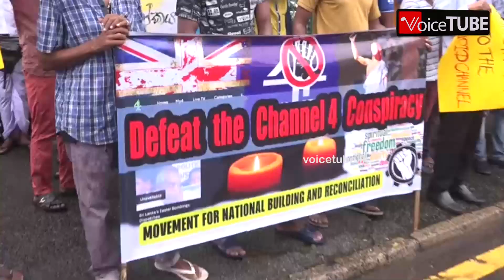චැනල් 4 නාළිකාවට එරෙහිව සඟරුවන එක්ක පිරිසක් මහමගට ? බ්‍රිතාන්‍ය තානාපති කාර්යාලය වටකරයි ?